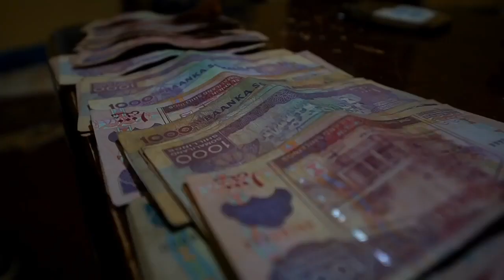Somalia Mogadishu | Life in the most dangerous country in the world | Сомали сегодня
On this channel you will learn about all the beautiful places on earth, about tsennah and life in all countries of the world! All music used in the video is no copyright! Use please!